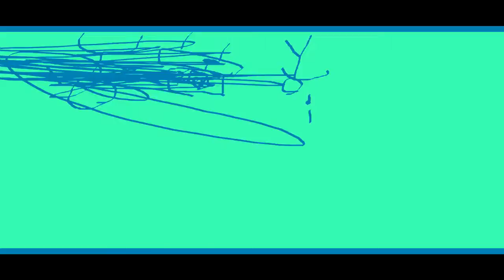THE EPICNESS OF Funny Destroy Tops + Funny Tops + Funny Angry Voice Tops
(Funny Tops + Funny Destroy Tops (Swap)) + Funny Angry Voice Tops